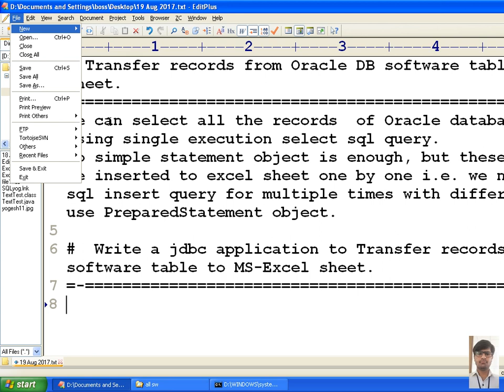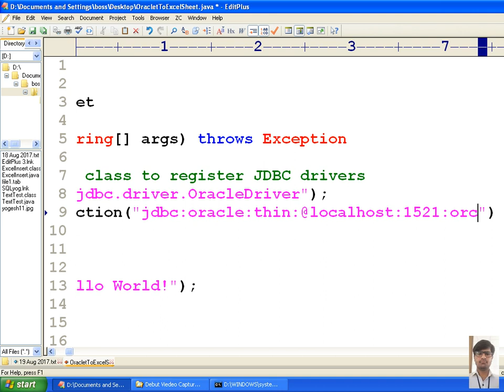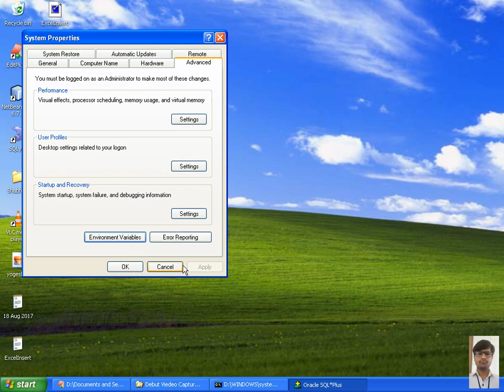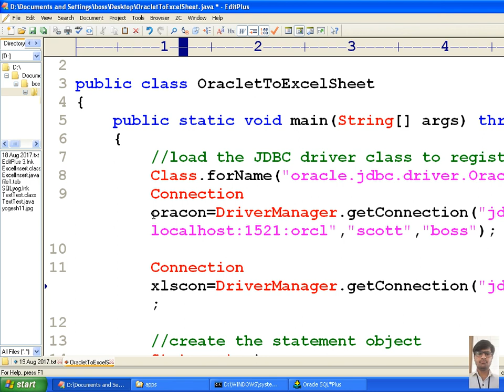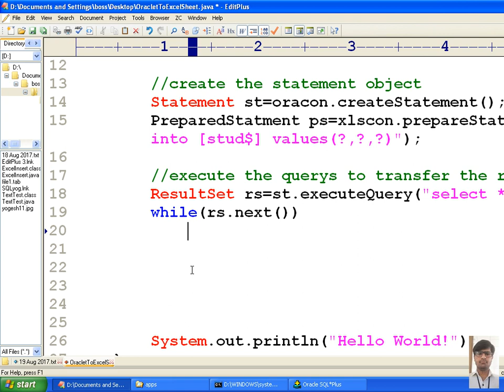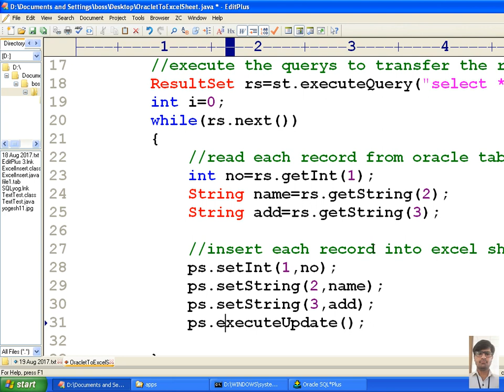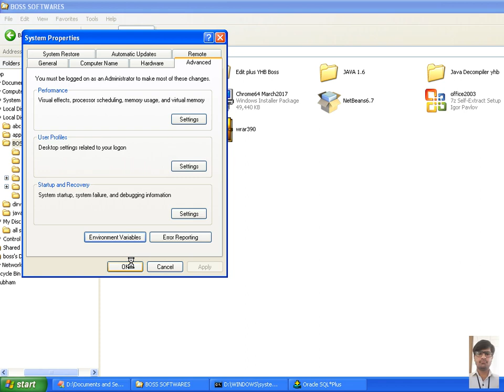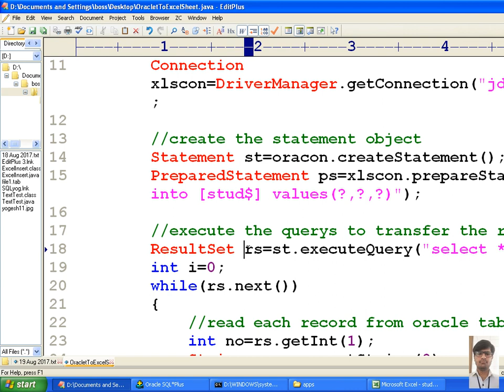38 Advanced java tutorial | Transfer data from Oracle Database table to MS-Excel Sheet | adv java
Advanced java tutorial: JDBC : adv java: Retrieve/Transfer the data/records from Oracle Database table to MS-Excel Sheet.